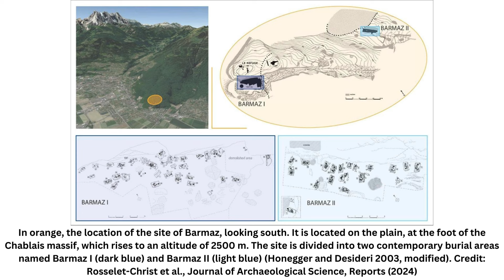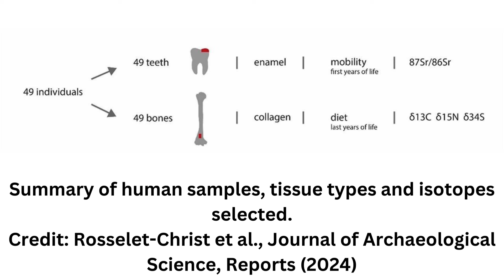Isotope analysis reveals men and women had equal access to resources 6,000 years ago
A study led by Déborah Rosselet-Christ from the University of Geneva, published in the Journal of Archaeological Science: Reports, analyzed human remains from the Barmaz necropolis. This Middle Neolithic site, located in Collombey-Muraz, dates back to between 4500 and 3800 BCE.